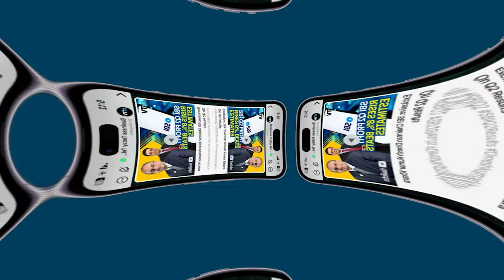India’s e-Migrate 2.0 Portal Launched To Simplify Overseas Employment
External Affairs Minister S. Jaishankar launched the e-Migrate V2.0 web portal and mobile app to enhance immigration services and expand their accessibility. Highlighting it as more than just a digital platform, Jaishankar described it as a beacon of hope and a commitment to protecting the rights and dignity of Indian workers abroad. The portal reflects global shifts in migration dynamics and addresses the increasing demand for skilled workers across various sectors. Jaishankar emphasized the need for a well-trained workforce in different geographies, which is only expected to grow. The revamped e-Migrate platform aligns with India’s evolving mobility ecosystem, enabling smoother travel and work abroad. He noted India’s proactive efforts in negotiating mobility agreements with several countries and emphasized the importance of a seamless framework for citizens working overseas. This initiative symbolizes India’s vision of the world as a global workplace, empowering its talent to secure international employment opportunities.